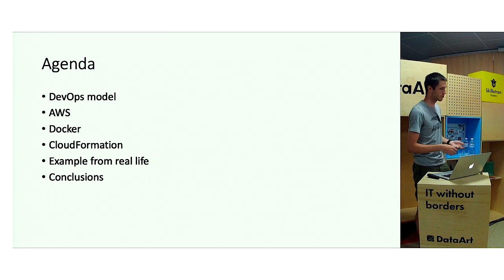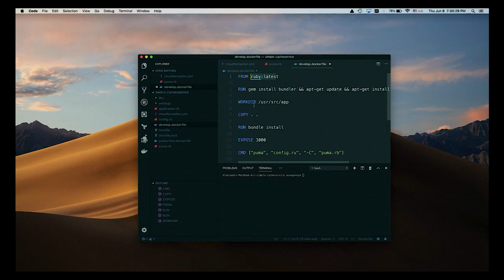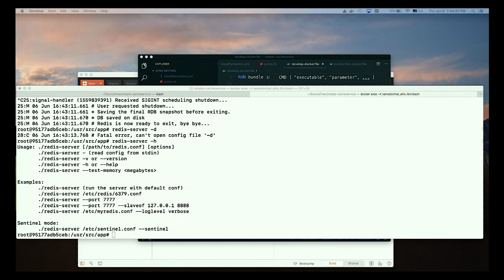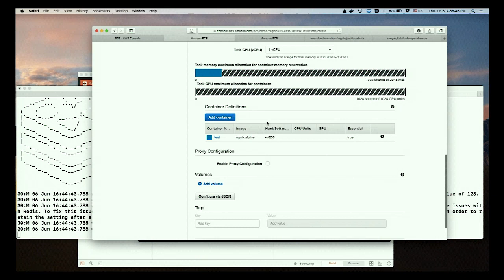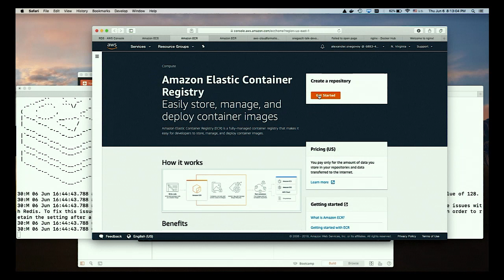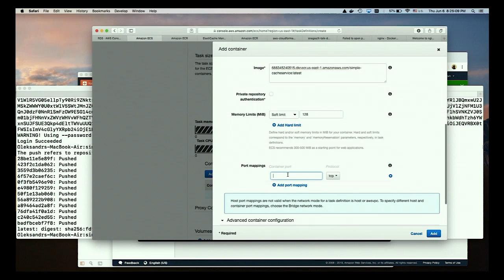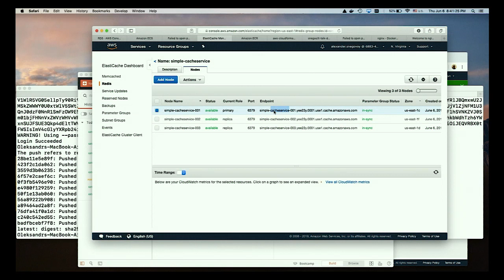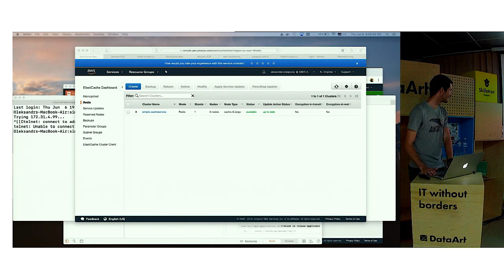«‎DevOps in real life». Александр Снеговой, DataArt.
Александр Снеговой рассматривает модель DevOps, рассказывает о контейнер-сервисах и депозитариях для контейнера. На примере воркшопа “DevOps in real life” показывает, как работает методология DevOps и происходит развертывание инфраструктуры в AWS с помощью Terraform.

Докладчик: Александр Снеговой, DevOps Software Engineer в DataArt.

Язык доклада: русский.